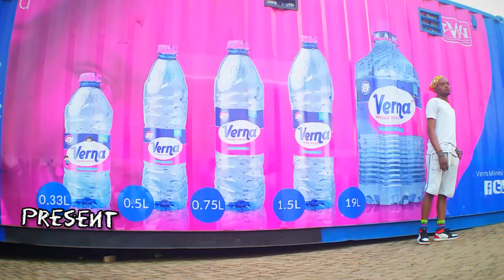Axe illusion / Dance / SCOTT SNITCH